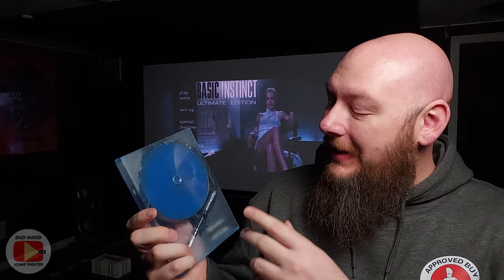Why I Own It | Basic Instinct Limited Edition DVD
In this series of videos, I talk about a single media item and the reason why I own it. My aim is for these videos to be short and to the point. In this edition, I talk about why I own the Limited Edition of Basic Instinct.
Home Theater Equipment:
Projectors: Knoll Systems LED 1081 & Marantz VP11S1
Screen: DIY 110" 1.0 Gain Screen
Front L&R Speakers: Angstrom Audio Sonata 100S
Center Speaker: Infinity Beta C360
Rear Speakers: JBL Pro 8340a
Players: Panasonic UB420 & Pioneer BD-51FD
Receiver: Rotel RSX 1562

Thanks.